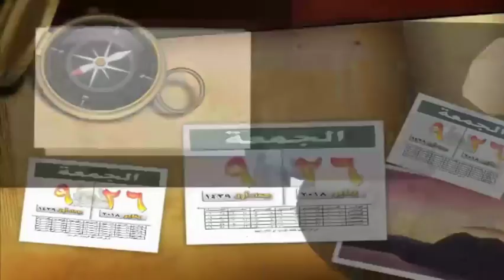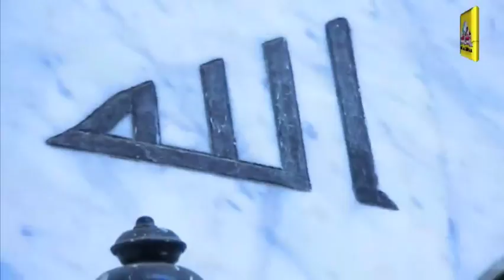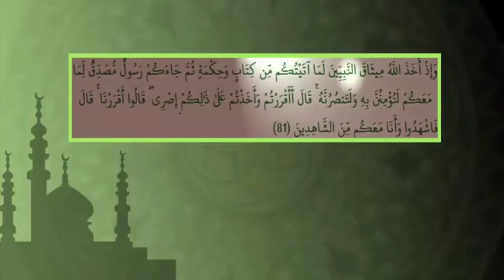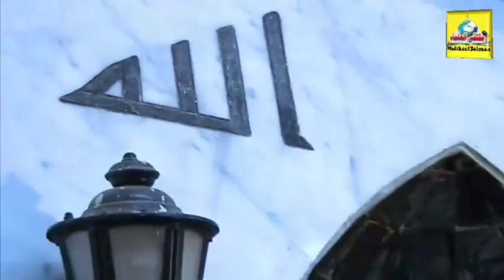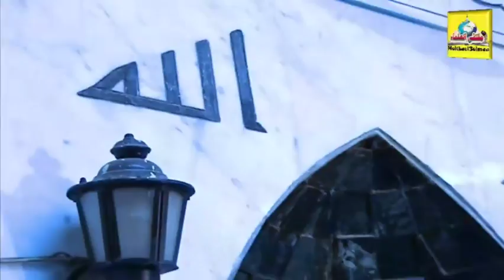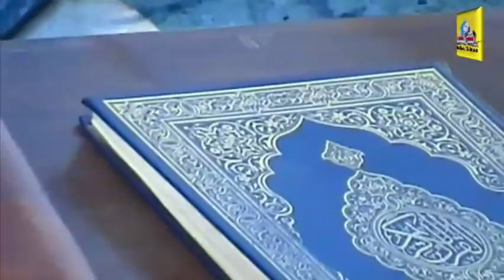علامات المحبة للنبى ﷺ - للشيخ / أحمد صخر - منبر الجمعة